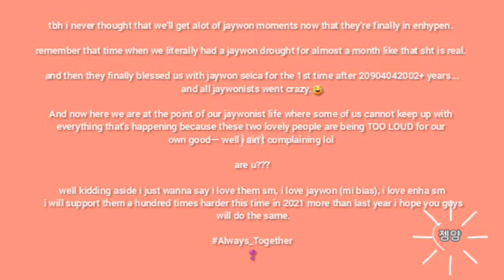JAYWON Moments I Think About Alot PART 1 (I-Land to ENHYPEN 2020)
Sorry for this Low Quality vid.